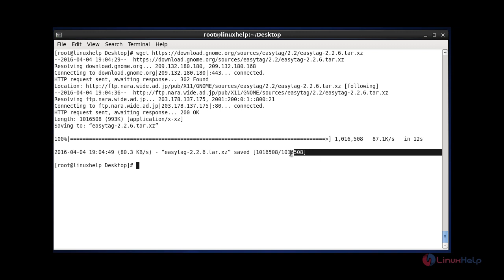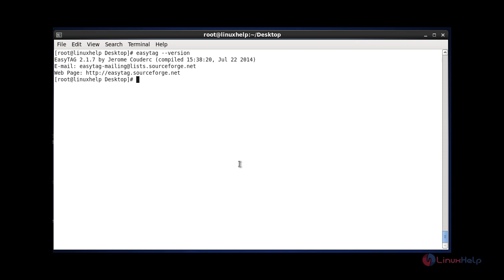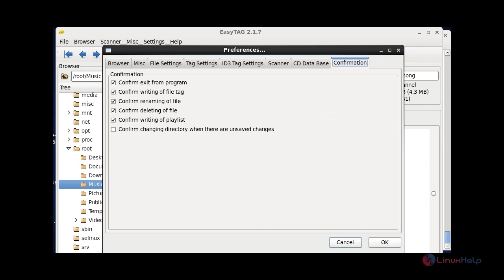Easy Tag Creator and Editor for Audio, Video Files using EasyTAG - VIDEO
Easy TAG, its Usability, Features, Installation and other aspects are illustrated in this tutorial with screenshots.